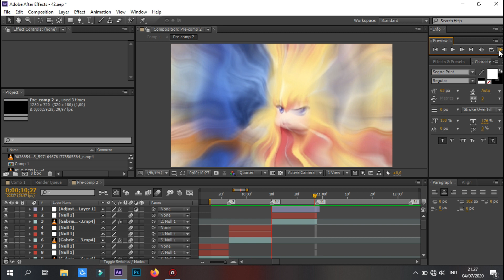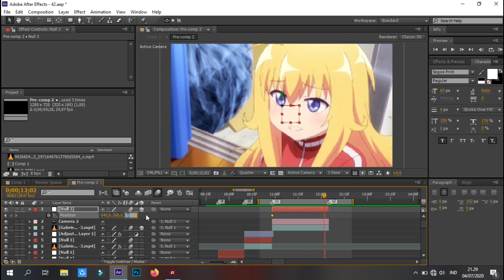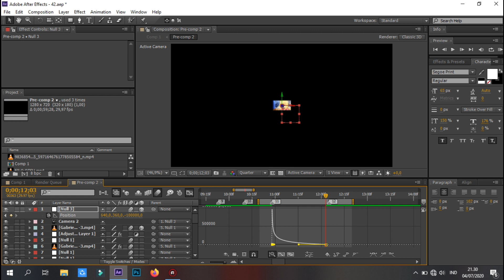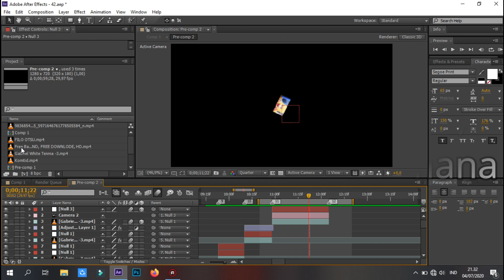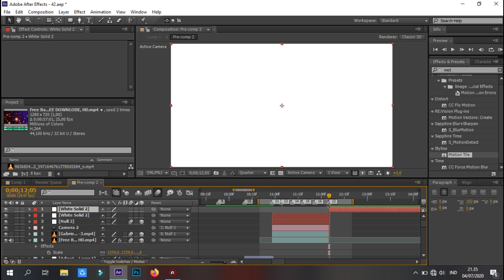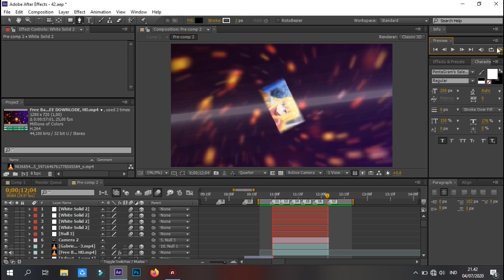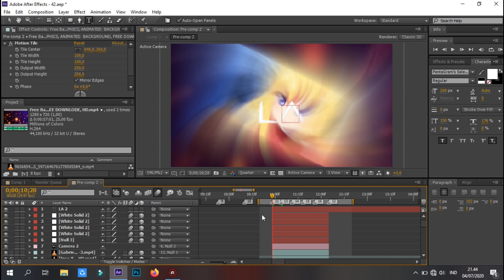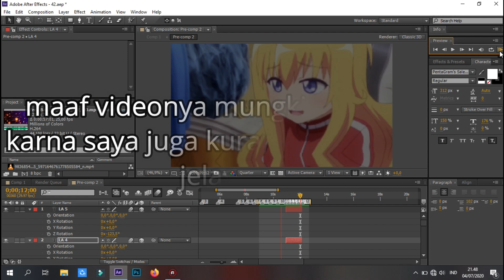TUTORIAL ZOOM OUT 3D LINE TYPO AMV - AFTER EFFECT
Jika kalian suka video saya, jangan lupa tinggalkan like dan subscribe yak, Makasih banyak yang sudah dukung saya sampai saat ini, jika ada video saya yang kurang bagus mohon di maafkan, kedepannya bakal lebih dari ko ini. Makasih